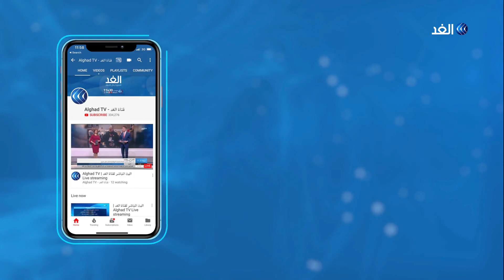قوى التغيير تطلب تأجيل التوقيع على وثيقة الاتفاق السياسي بالسودان .. ما الأسباب؟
طلبت قوى الحرية_والتغيير تأجيل إجتماع الغد مع المجلس_العسكري لمزيد من المشاورات حول الوثيقة الدستورية . وأفاد مراسل الغد باعتراض الحزب الشيوعي و#الجبهة الثورية على بنود في وثيقة الاتفاق السياسي التي وقع عليها ممثلون عن قوى التغيير والمجلس العسكري بالاحرف الأولى امس الأربعاء، والتي تحدد أطر مؤسسات الحكم في البلاد خلال الفترة المقبلة حتى إقامة انتخابات رئاسية وبرلمانية... المزيد من التفاصيل يتحدث من الخرطوم مهدي رابح القيادي بالحرية والتغيير، مع يارا حمدوش، عبر الفقرة الإخبارية.